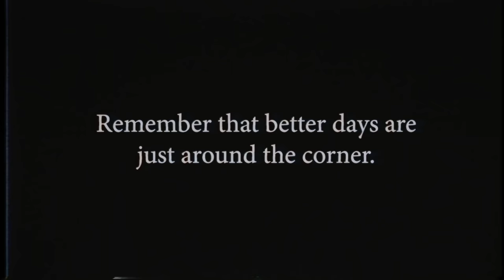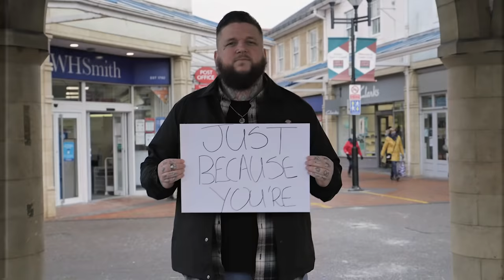Jaws of Life - I Promise (Official Video)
I Promise from the upcoming EP "Jaws Of Life Mini Mix Tape" out 08/07/2022

Please don't think this song is about you
You were just the motivation I needed to push through
Ill pick myself up, And dust myself off
because your mind was blind you had the best thing stood infront of you

Just because you're struggling, Doesn't mean you're failing
I know it hurts right now but I promise you will make it
Because I won't let this bring me down
Because I won't throw in the towel

Its ok if you can't handle everyday
Just make it work I know it hurts but you're clearly here to stay
The meds might not do the trick
They might turn your stomach and make you sick
But I promise that you'll make it through anyway

Recorded/Mixed/Mastered - Jonny Renshaw @ Bandit Studios
Video - JWH Media